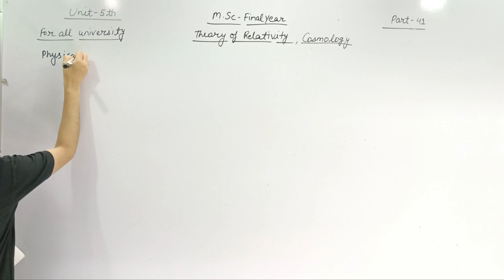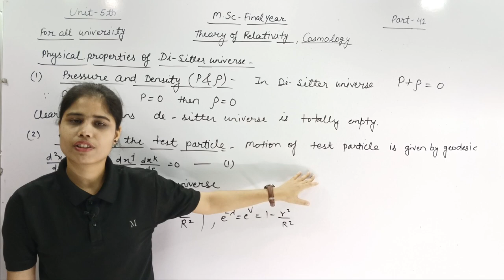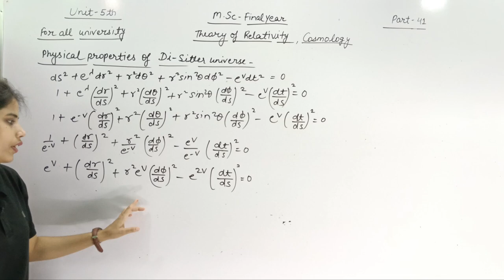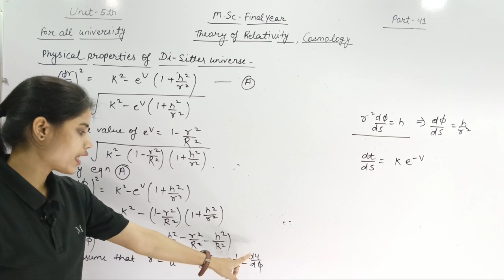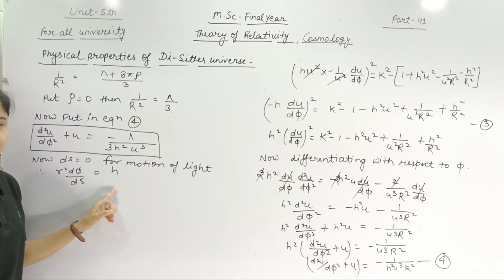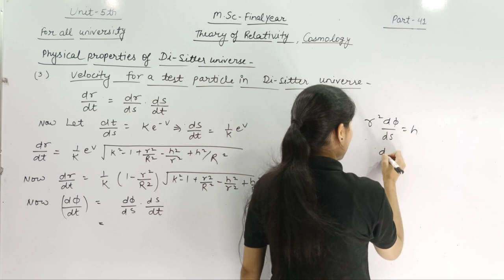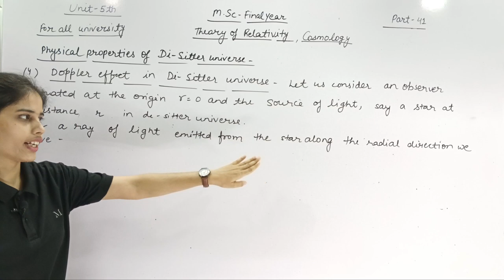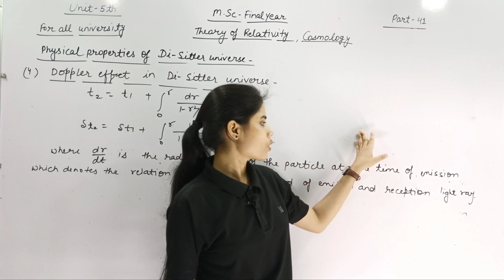youtube video #-FwfFX-fhOI